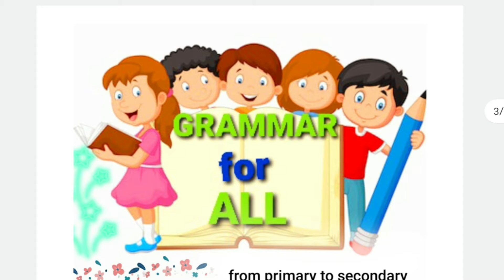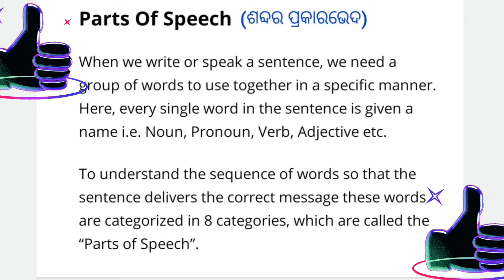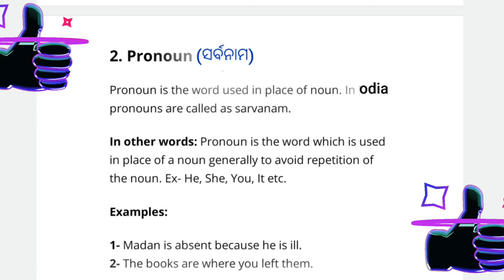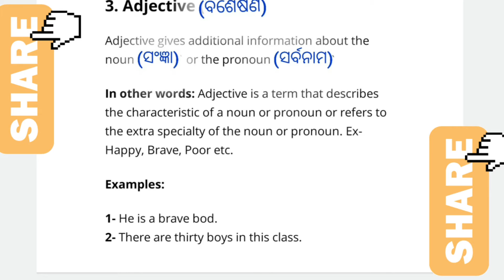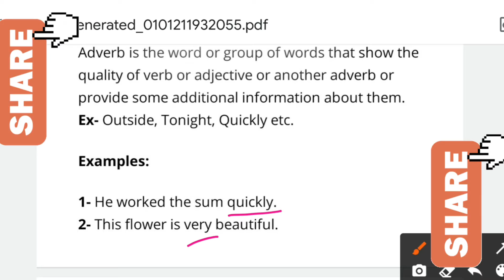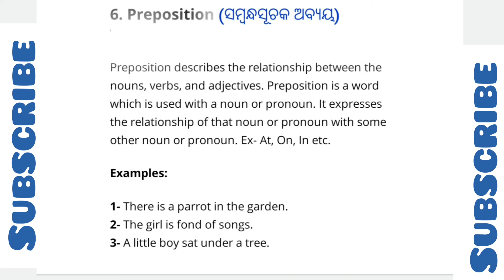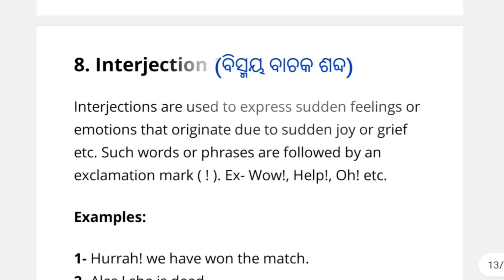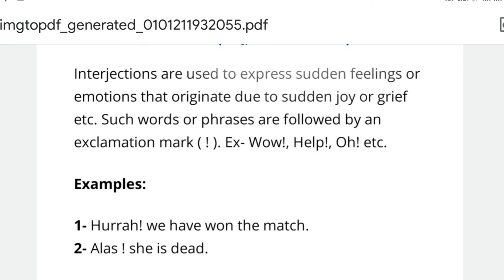GRAMMAR FOR ALL FROM CLASS 5TH TO CLASS 10TH"PARTS OF SPEECH"lsmruti the path finderl